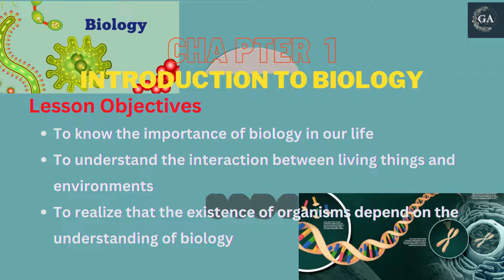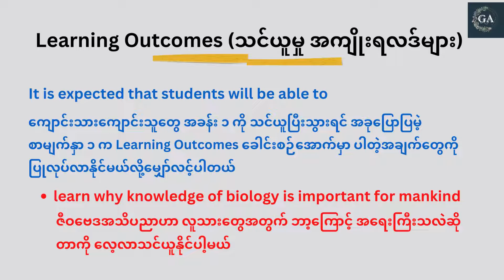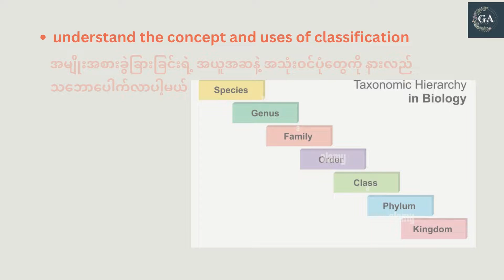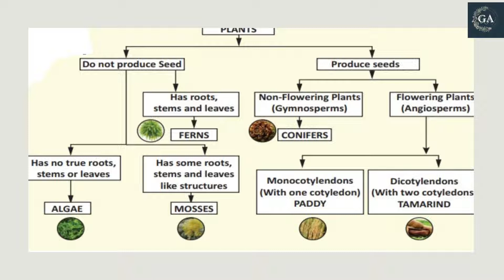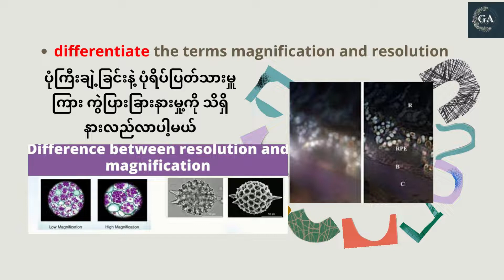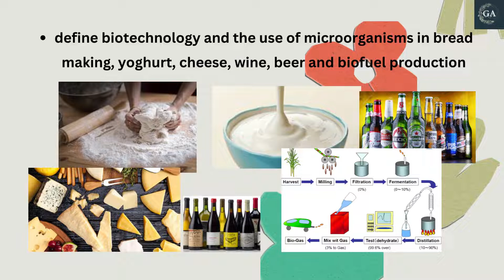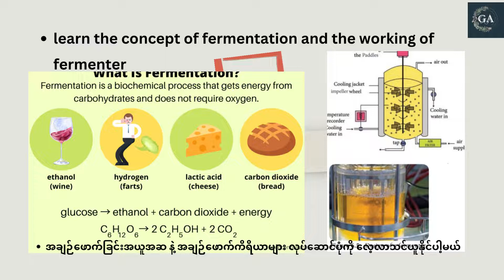Grade 11(စနစ်သစ်) ဇီဝဗေဒ မိတ်ဆက်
ချည်ထိုးခြင်းနည်းပညာကို မျိုးဆက်သစ် မြန်မာ ကလေးများဆီ လက်ဆင့်ကမ်းမျှဝေခြင်း၊ ကိုယ်တိုင်လုပ် Handmade လေးတွေနဲ့ မြန်မာမျိုးဆက်သစ်လေးတွေ ကိုယ်ပိုင်ဝင်ငွေများ ရှာနိုင်အောင် ကူညီလိုခြင်း၊ ချည်ထိုးခြင်းဟာ စိတ်တည်ငြိမ်အေးချမ်းပြီး ကိုယ်တိုင်လုပ်လက်ရာလေးတွေရဲ့ ပြီးပြည့်စုံတဲ့ ခံစားချက်ကနေ motivation ရတဲ့ ခံစားချက်ကို မြန်မာအမျိုးသမီးများဆီ လက်ဆင့်ကမ်းမျှဝေလိုခြင်း၊ ကျောင်းသားလူငယ်လေးတွေ သင်ခန်းစာကို လွယ်ကူစွာ လေ့လာနိုင်စေရန် ရည်ရွယ်ပါတယ်။